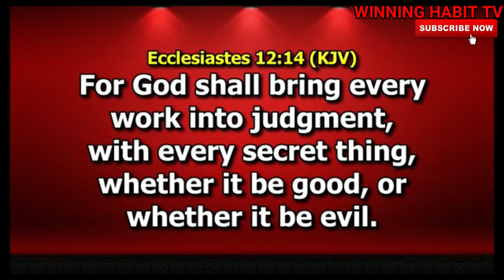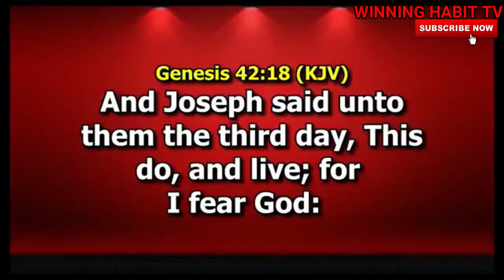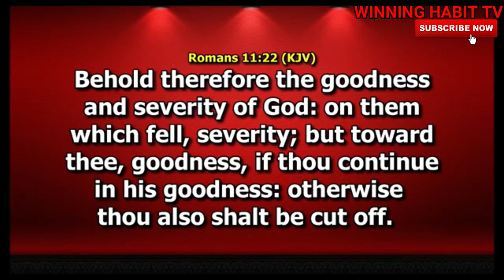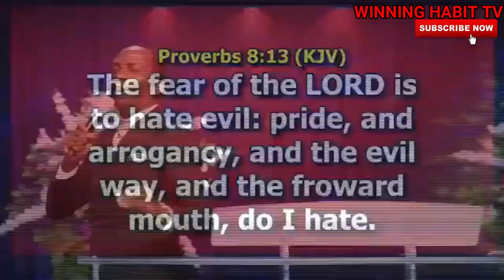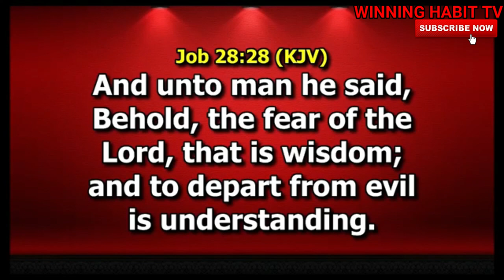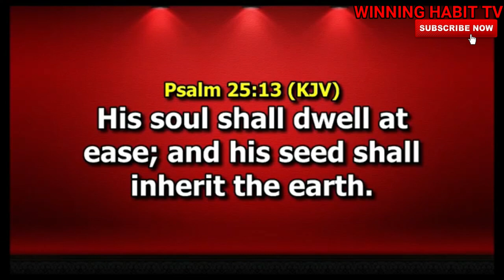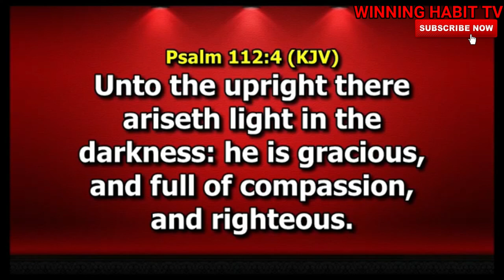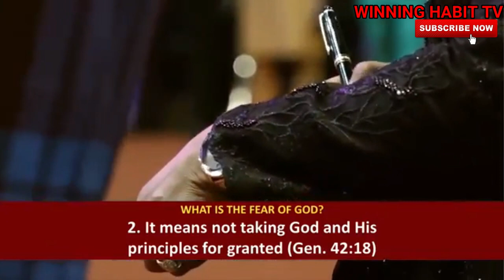The Duty of Man Pt 1 | DR PASTOR PAUL ENENCHE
TOPIC : The Duty of Man Pt  1

1) This video or audio has no negative impact on the original content
2) This video is for teaching purposes only
3) I only used bits and pieces of videos to help with the story where necessary.

Category
People & Blogs
License